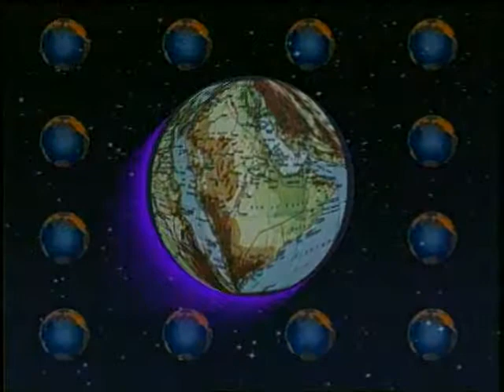DR. JAMAL S. AL-SUWAIDI-Part-22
The Gulf: Future Security and British Policy

This conference held in the United Kingdom provided a platform for senior GCC representatives to liaise with officials from the Royal United Services Institute (RUSI) and discuss military threats, obstacles to socio-economic development, and potential challenges to political stability.